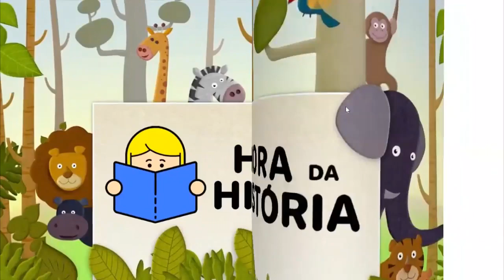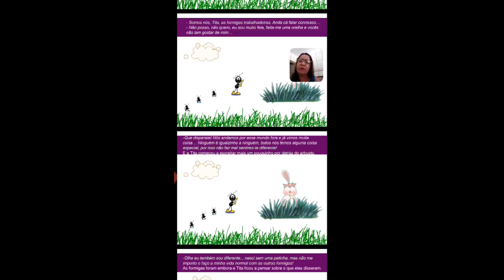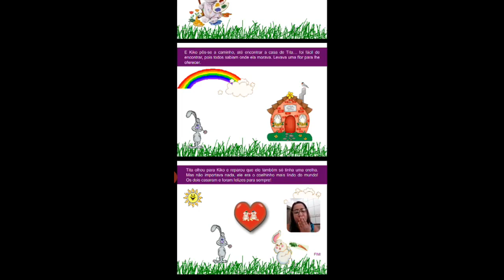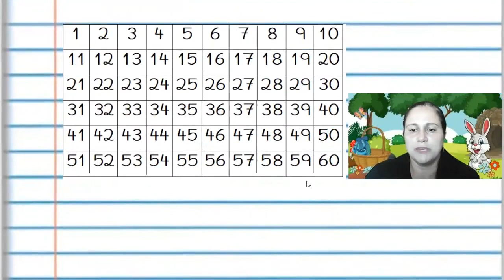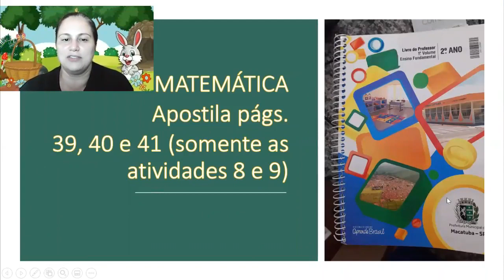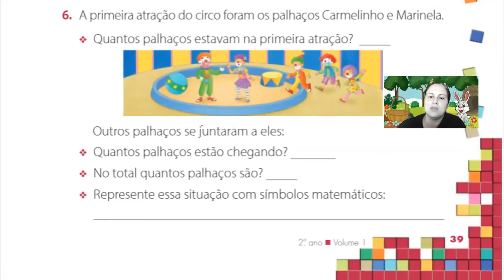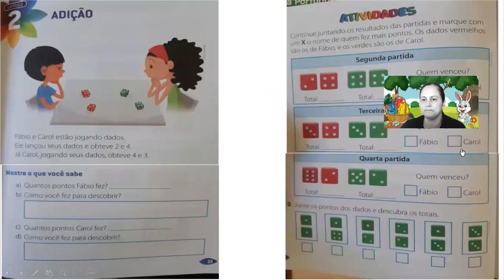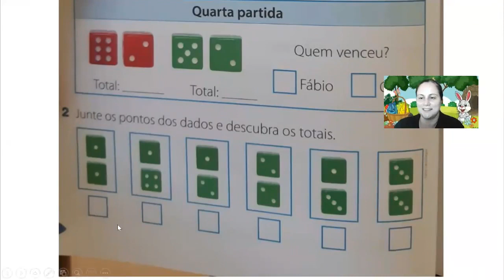01 MAR 2021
DIA: 01               QUINTA

Leitura deleite: (Prof.ª Romilda)

- Calendário

- Cabeçalho

Ditado colorido

*APOSTILA DE MATEMÁTICA* Prof.ª Josiane
-Páginas 39, 40 e 41 (somente as atividades 8 e 9)